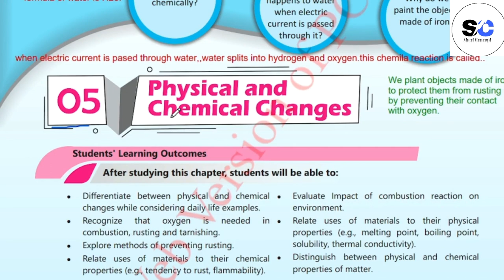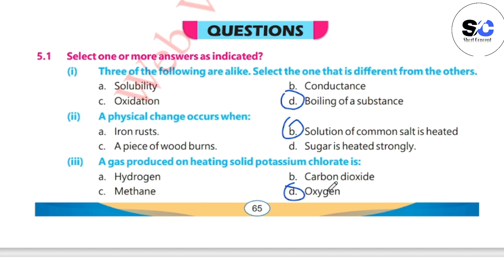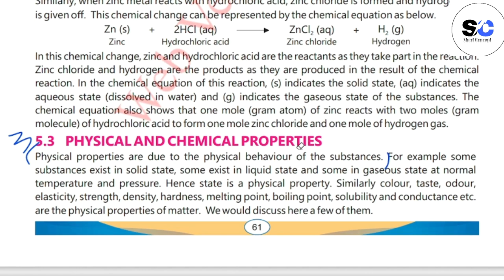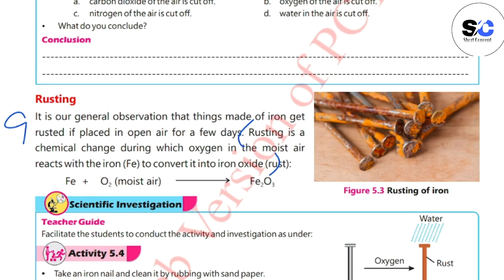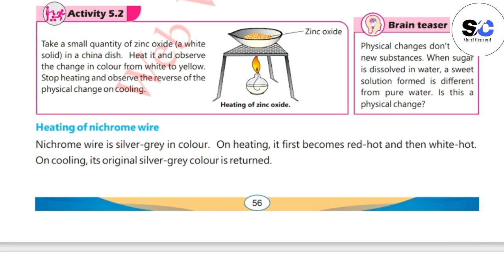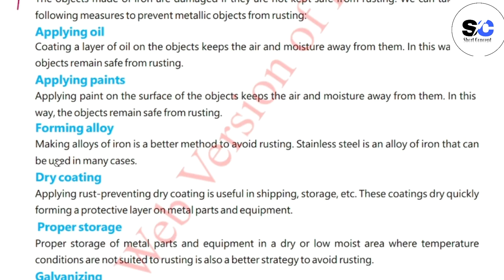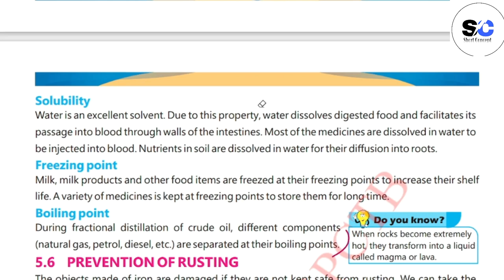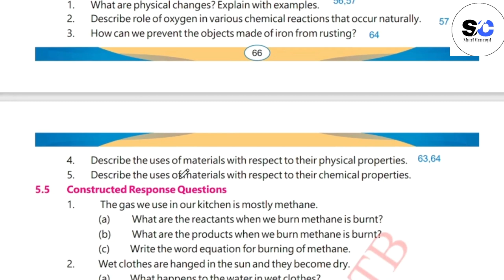Class 7 new science book chapter 5 Question 5.1-5.4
In this video I will Explain New Book class 8th Science 2023-24.
class 7th new book science exercise solved mcqs short questions and long question solved chapter no 5 new book science snc single national curriculum new book Class 7th naya syllabus snc single national curriculum new book science single national curriculum new book science chapter 5 exercise solved
Class 7th Science Chapter#5 Exercise Short Question
7 class science Chapter 5 Exercise Answer Question
Class 7th Science New Book Chapter # 1 Exercise Answer Question
Class 7th Science New Book Chapter # 2 Exercise Answer Question
Class 7th Science New Book Chapter # 3 Exercise Answer Question
Class 7th Science New Book Chapter # 4 Exercise Answer Question
Class 7th Science New Book Chapter # 5 Exercise Answer Question
Class 7th science New Book Chapter # 5 notes
Class 7th science New Book chapter 5 exercise Short question
7th class science New Book
7th class science New Book 2023
7th class science New Book 2024
7th class science New Book Chapter # 5
7th class science New Book Chapter # 5 solved
7th class science New Book Chapter # 5 Notes
7th class Science New Book Chapter 1 exercise answer question
7th class Science New Book Chapter 2 exercise answer question
7th class Science New Book Chapter 3 exercise answer question
7th class Science New Book Chapter 4 exercise answer question
7th class Science New Book Chapter 5 exercise answer question
7th class science New Book Goverment of pakistan
7th class History New Book Goverment of punjab
7th class History New Book chapter 5
7th class History New Book chapter 5 Mcq's
chapter 5 class 7th science